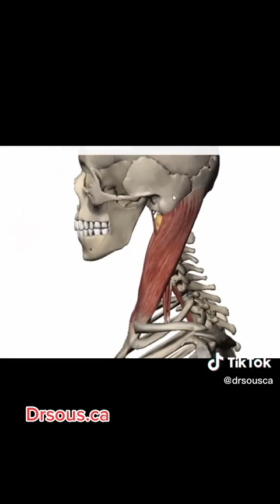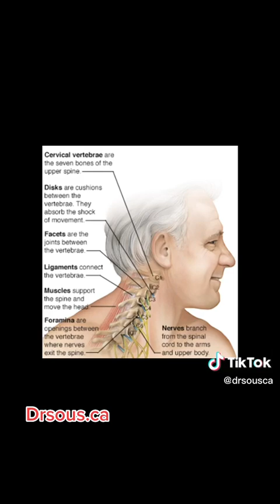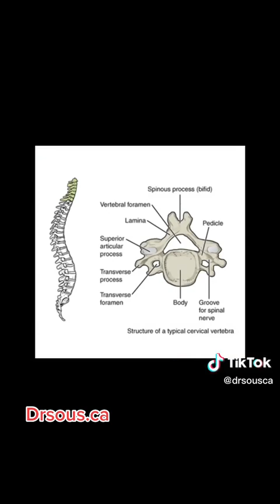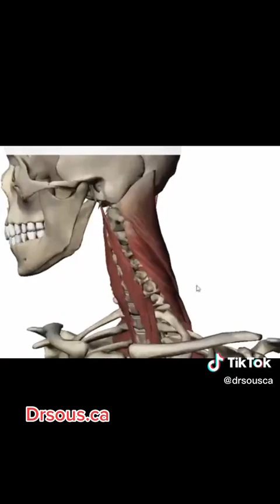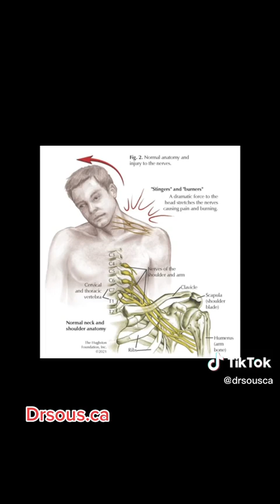تشنجات عضلات الرقبة - Neck muscle spasms